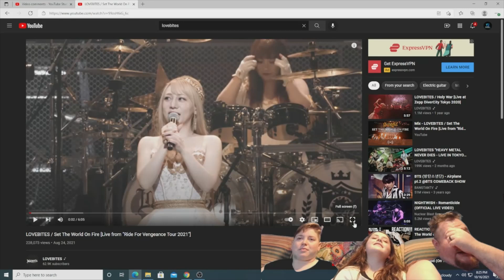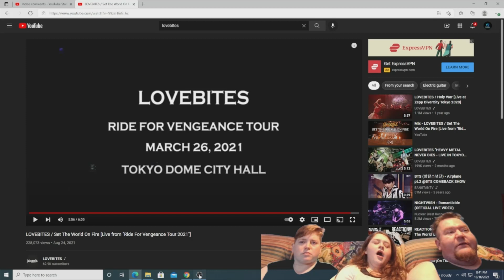LOVEBITES Set The World On Fire Live Reaction {{First Time Hearing}}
We are back for another adventure into the world of LOVEBITES. They just keep blowing me away with their incredible talent. Wolfpack you know what to do lets roll this reaction.